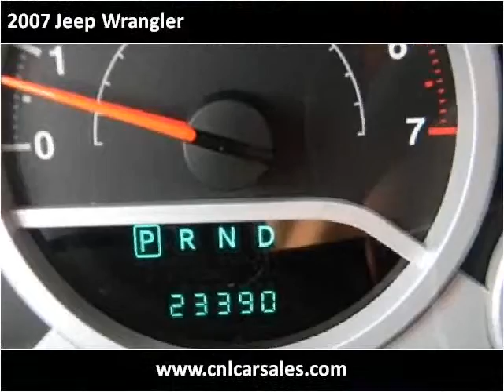2007 Jeep Wrangler Used Cars Shepherdsville, Mt. Washington,